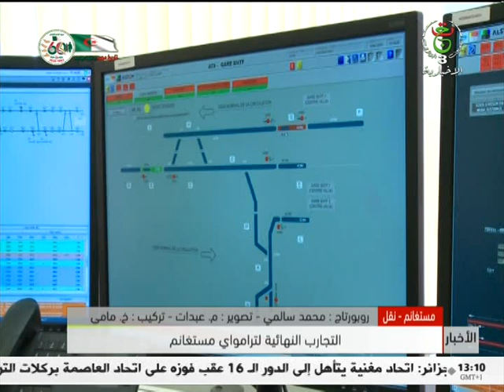التجارب النهائية لترامواي مستغانم